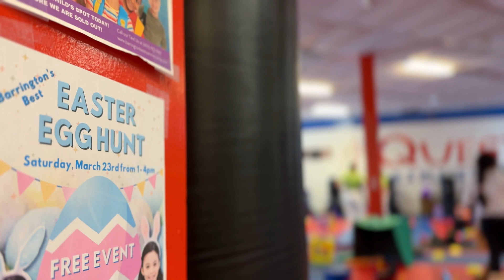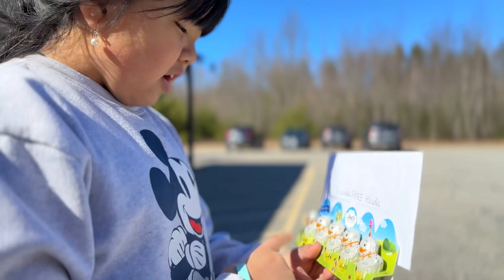𝓐𝓪𝓿𝓱𝓪'𝓼 𝓔𝓪𝓼𝓽𝓮𝓻 𝓔𝓰𝓰 𝓗𝓾𝓷𝓽 🐰🥚🧺